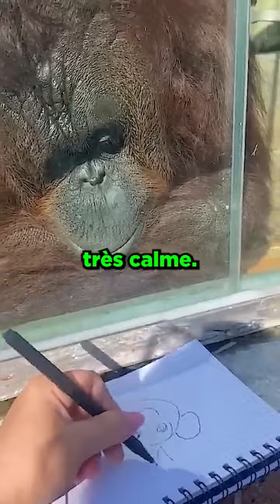Vous N'allez Jamais Croire Ce Que Ce Gorille A Fait !😱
Neezay 2.0